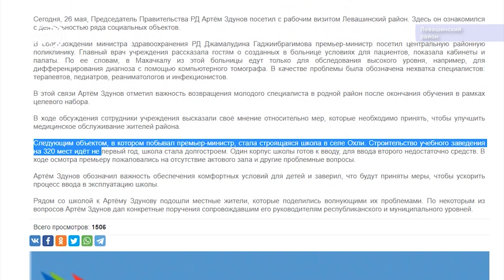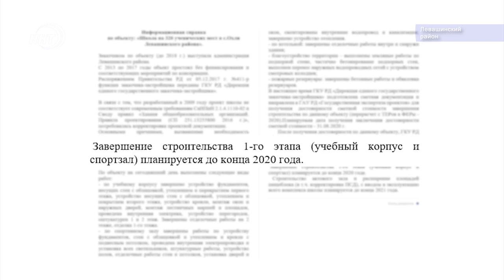Новый учебный год в старых стенах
Очередной учебный год они снова встретят в обветшалом здании с холодными кабинетами.

Вот уже несколько лет жители села Охли Левашинского района просят власти снести аварийную школу, и ввести в эксплуатацию новую. Но чаяния людей так и остаются неуслышанными.
Почему детям приходится ради знаний жертвовать своим здоровьем узнавала наш корреспондент Патимат Ханапова.